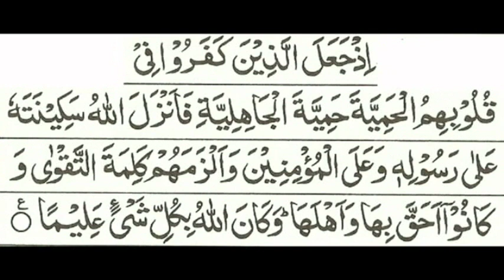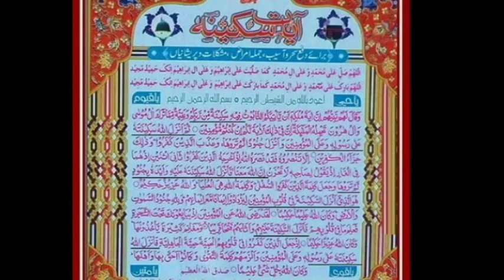Ayat e sakeena wth darood pak /آیات سکینہ/ہر نماز کے بعد پڑھکر دعا کی قبولیت،انشاءاللہ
اللہ کریم معمول بنانے کی توفیق نصیب فرمائے،آمین یا رب العالمین
دعاآں میں ضرور یاد رکھیں،شکرا